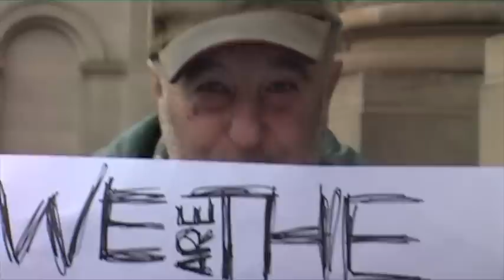Notre Dame College Kool Skools 2010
Kool Skools video by students at Notre Dame College 2010. For more information about the Kool Skools Project goto